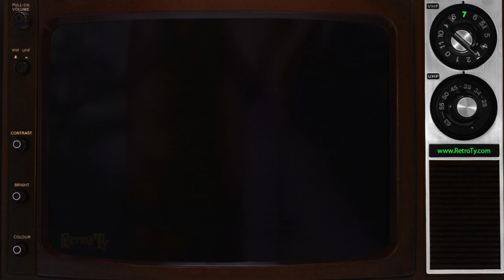1989 - Andres Canadian Champagne - Welcome to the 1990s - Toast Number 8